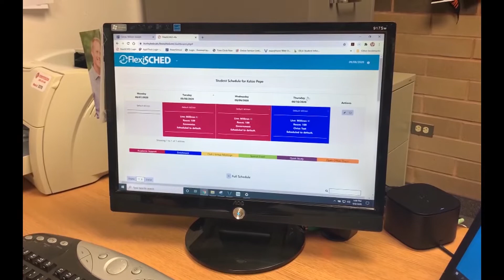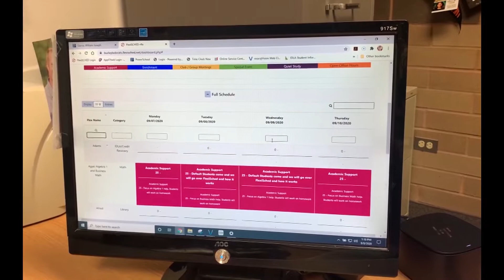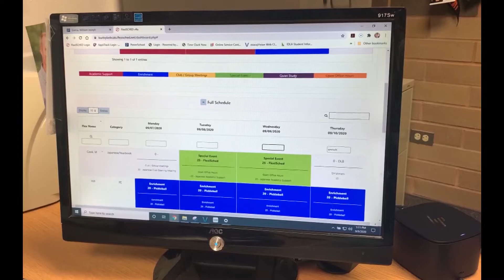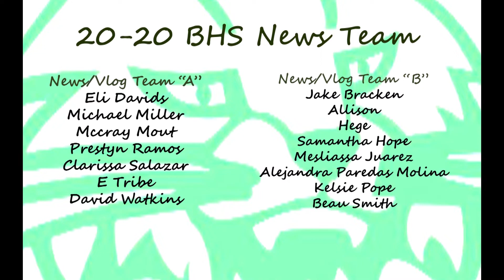BHS 2021 Episode 1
Introductions, Flexisched, Club Rush, and Franky retires. Welcome back Bobcats!